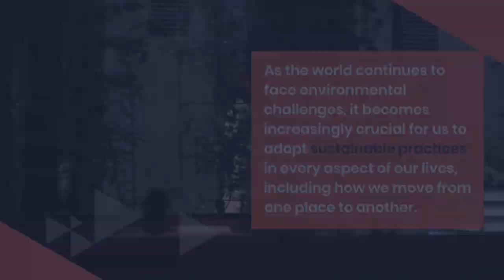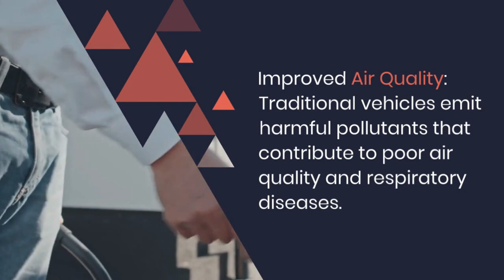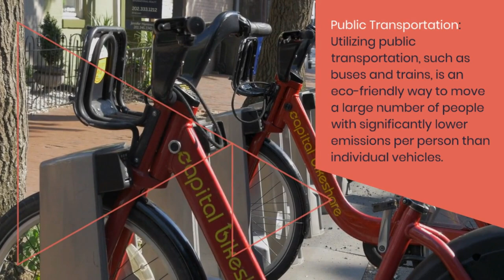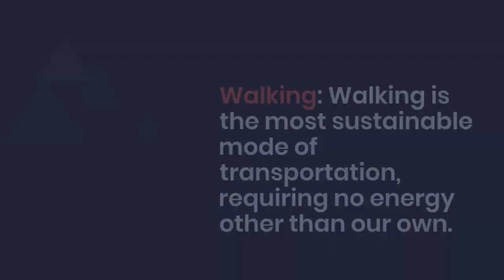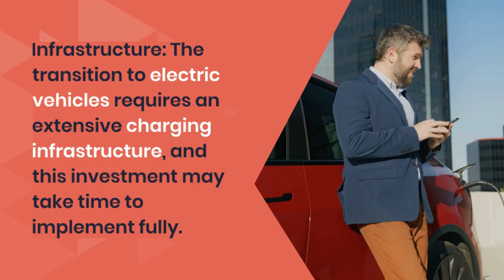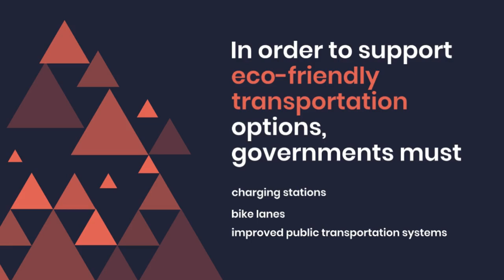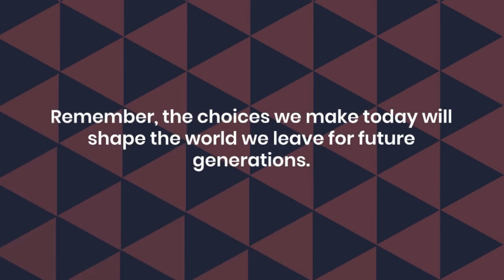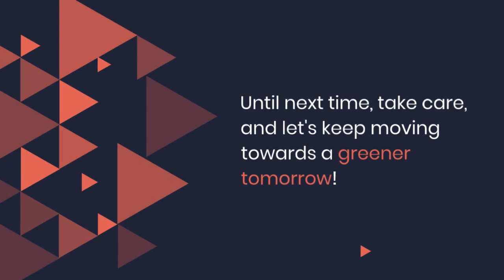Green Transportation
This video is about the Green Technology